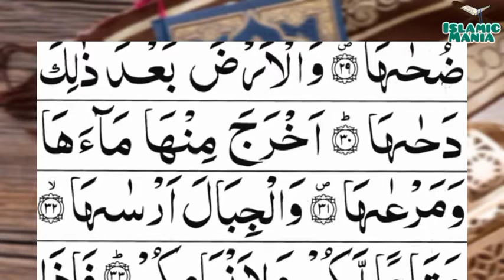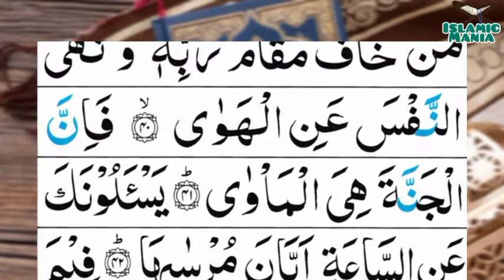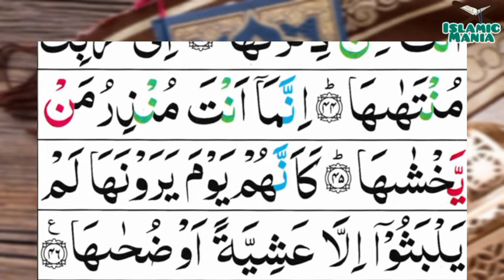079-An-Nazi’at(Those Who Yearn) | Surah Alnazi'at | سورۃ النَّازِعَاتِ | Tilawat Quran Majeed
079-An-Nazi’at(Those Who Yearn) | Surah Alnazi'at | سورۃ النَّازِعَاتِ | Tilawat Quran Majeed

Channel Link :-